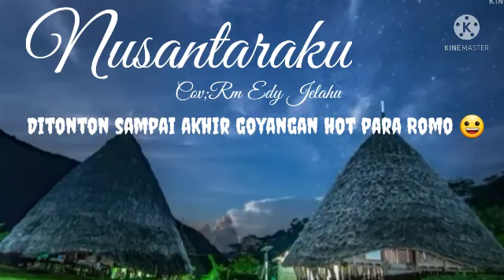Nusantaraku Cov;Rm Edy Jelahu +Goyangan maut para Romo OKS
Opera komedi Samadi @PusPasKAJSamadi @KomsosRuteng @rutengktv9210 @liongharry7465